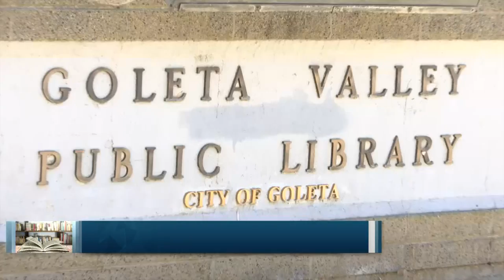Goleta Valley Library to celebrate National Library Card Sign-Up Month with activity filled ...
Goleta Valley Library to celebrate National Library Card Sign-Up Month with activity filled calendar for September [(825479)]